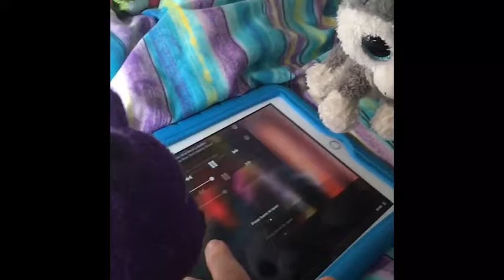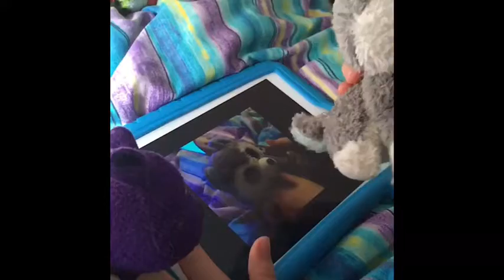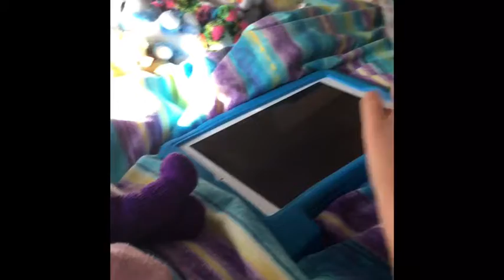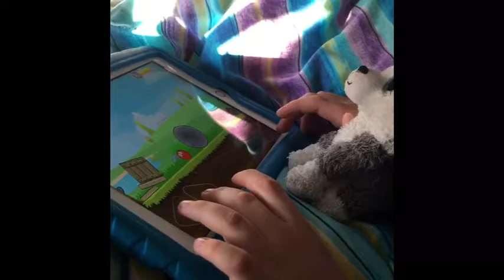The Slow- Motion Cough Infection Part 2 !